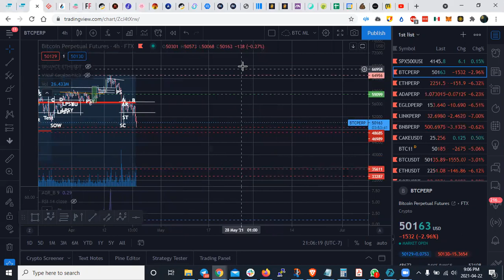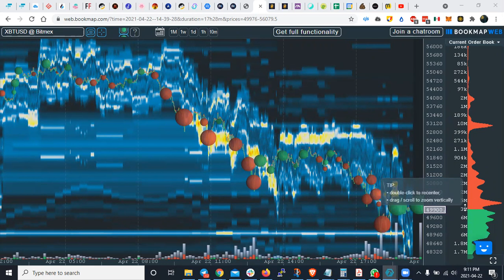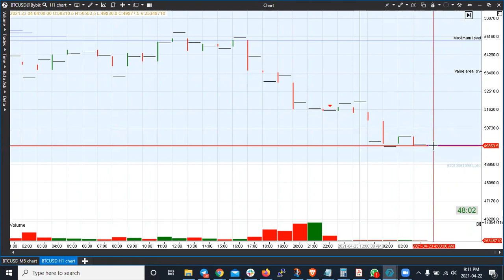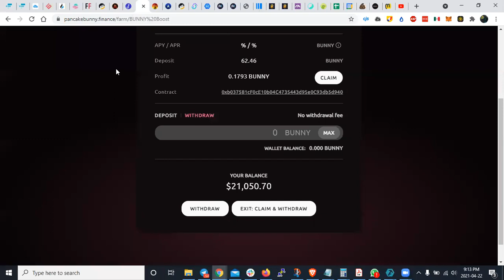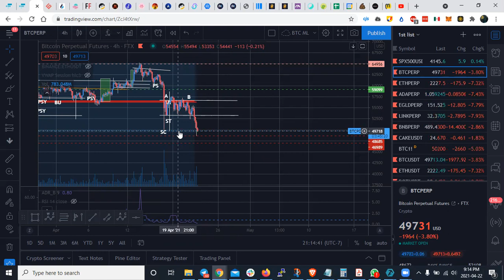PELIGRO BITCOIN EN MOMENTO CRITICO - ANALISIS DE MERCADO